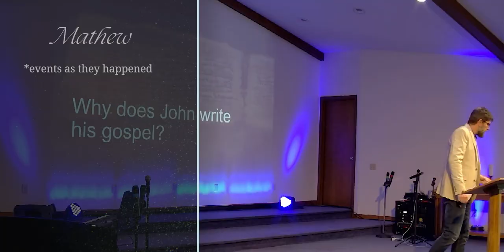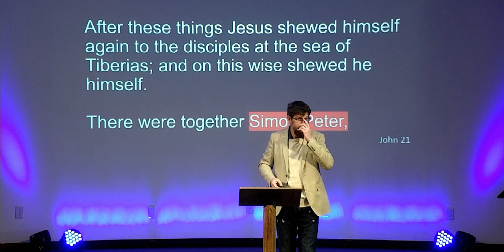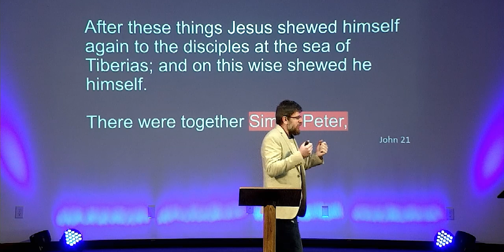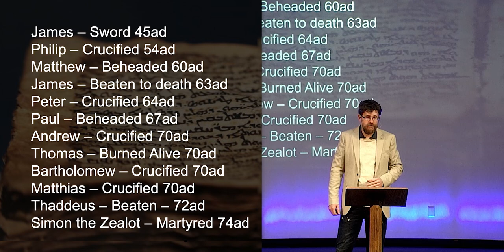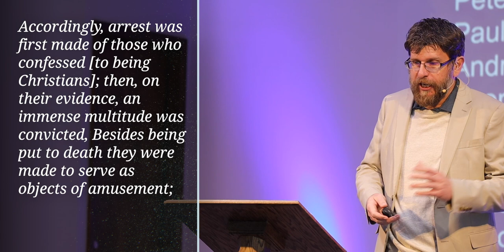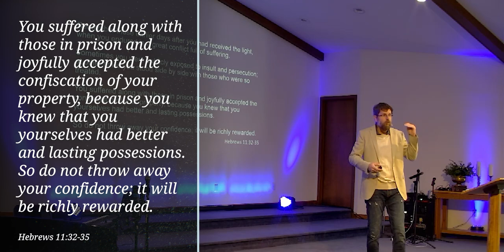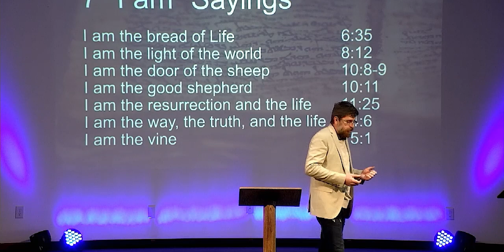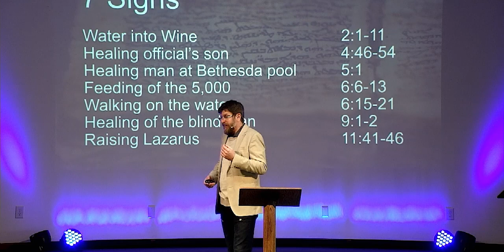Why was the Gospel of John Written?? Inconsistencies Explained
Discover why John creates a unique gospel, with a new Genesis, Exodus, and the Gospel of Jesus Christ.  Did key events with the disciples contribute to John compiling his writings into the Gospel of John that we have today?

▬▬▬▬ Video Chapters ▬▬▬▬
0:00 Why did John write his Gospel
0:30 Only four of the twelve
1:08 The 3 stages of John's Gospel
1:50 John Chapter 20-21 (What Happened?)
2:39 Do you love me?
4:50 Jesus's return prediction
6:09 How the Disciples died..
7:24 Why Rome starts killing Christians
11:30 John starts writing
13:00 Do you believe?